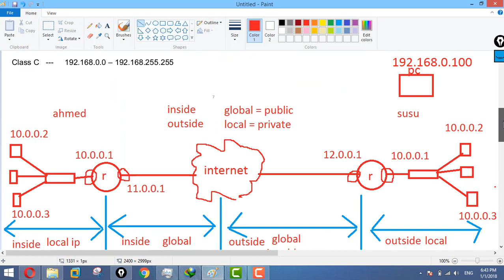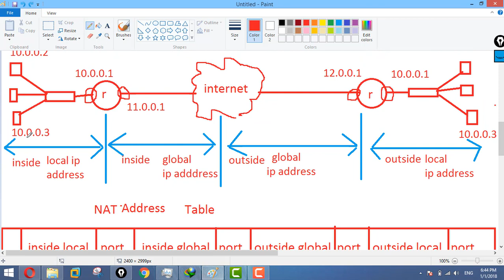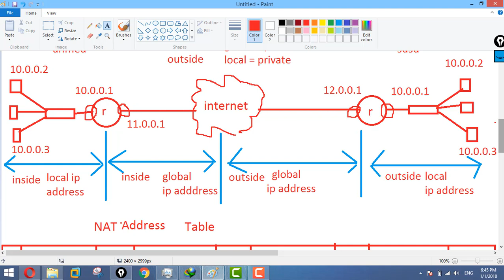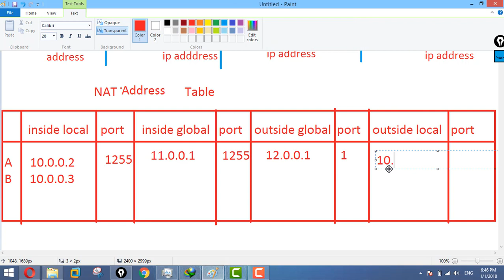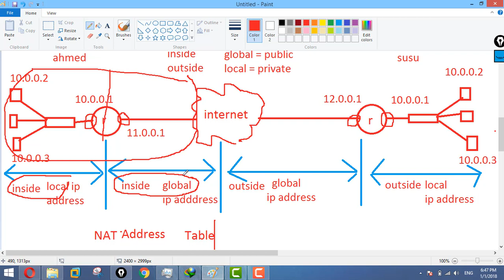What is NAT Translation Table